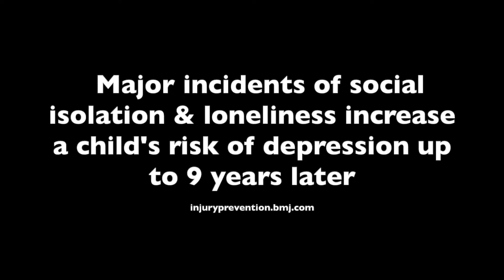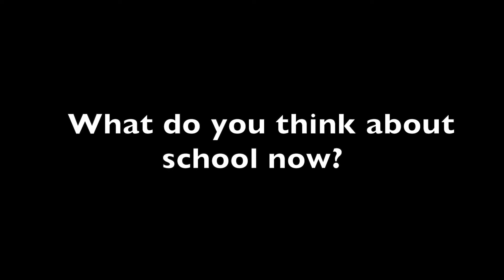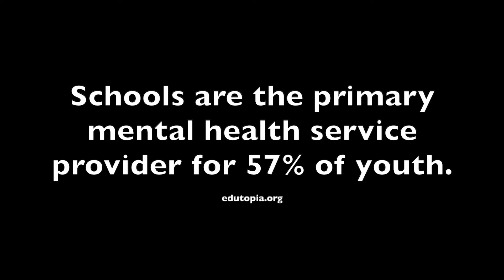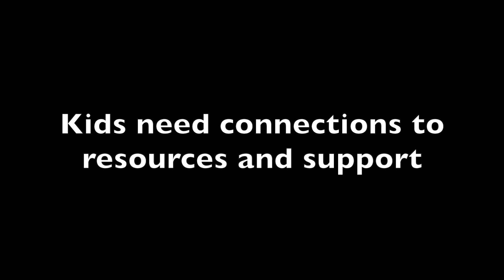Youth Voices: K12 Education During COVID-19 PSA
Since COVID-19, students have been struggling to cope with the new way of learning. Relationships with classmates, teachers, and family members have changed. Access to mental health, physical health, and academic resources are scarce. Youth have something to say about this, and we need to listen. Join the conversation on social media using EquityInEducation.